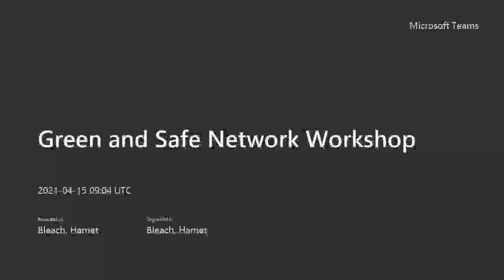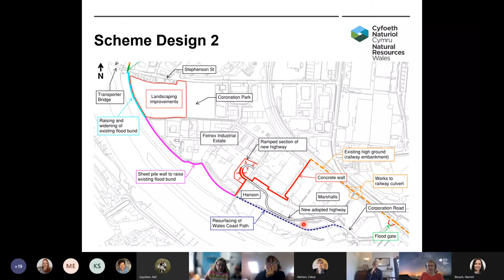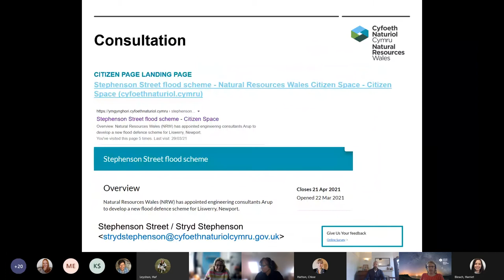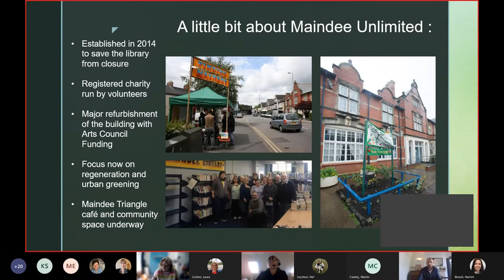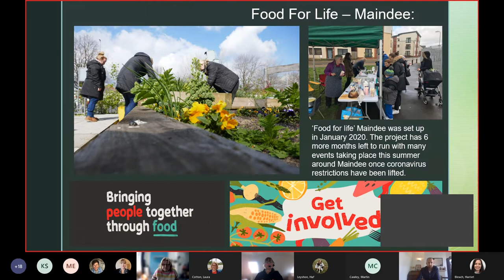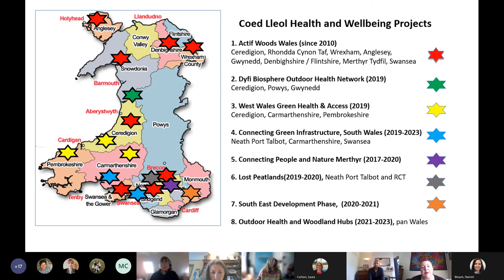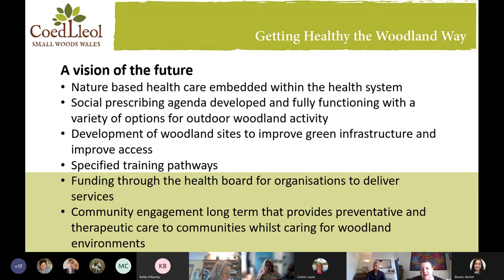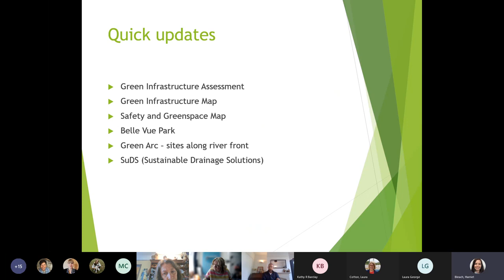Green and Safe Network Workshop